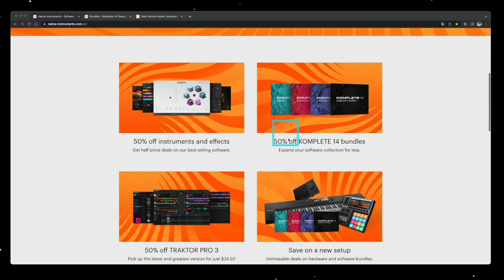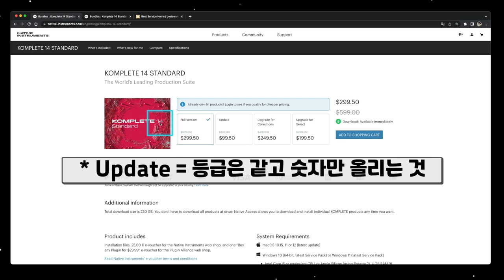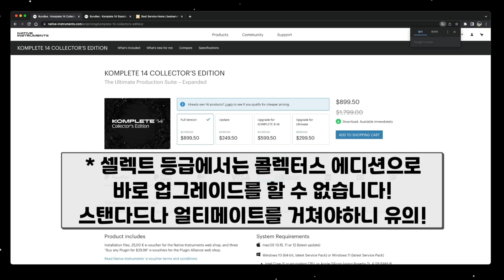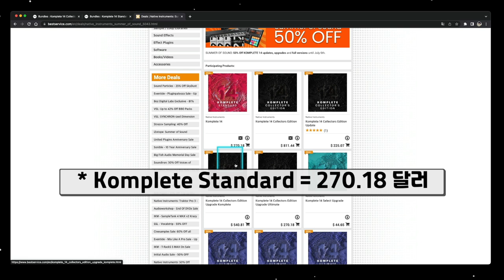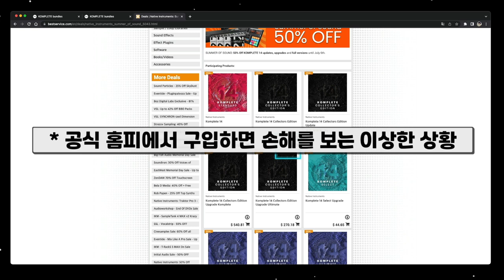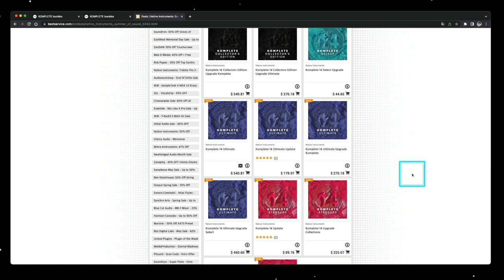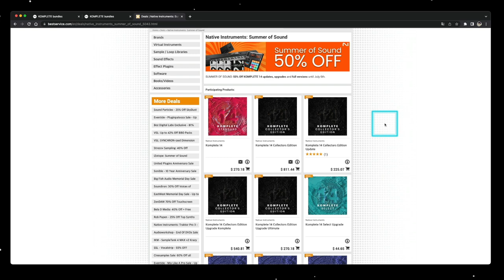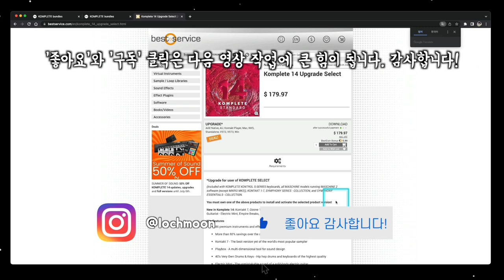[2023년 11월 동일] NI KOMPLETE 14 시리즈 가장 저렴하게 구입하는 방법 | 2023년 50% 여름 세일 | 공식 홈피에서 구입하면 손해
[News & Info] NI KOMPLETE 14 시리즈 가장 저렴하게 구입하는 방법 | 2023년 50% 여름 세일 | 공식 홈피에서 구입하면 손해

: 올해도 여름이 되자 여지없이 NI 사의 KOMPLETE 14 시리즈 50% 할인 행사가 시작되었습니다. 흔하게 알려져 있는 연례 행사죠. 그런데 올해는 좀 다릅니다. 원래는 이 50% 세일은 업데이트 & 업그레이드 세일이라서 기존에 사용하던 프로그램이 있어야만 혜택을 볼 수 있었지만 이번 세일에는 새 제품(풀 버젼)도 전부 다 50% 세일을 합니다.

그러므로 매년 했던 방식인 Select 등급을 최초 반값 구입 후 업그레이드 하는 방식으로 구입하지 않아도 됩니다. 컴플리트 시리즈를 아예 갖고 있지 않은 분들도 50% 가격으로 바로 원하는 제품을 구입할 수 있고, 물론 이전 등급을 가지고 있는 분들도 예년처럼 똑같은 방식으로 할인된 가격에 업그레이드를 할 수 있습니다.

그런데 특이하게도 공식 홈페이지보다 더 저렴하게 살 수 있는 방법이 있습니다. 구입하는 등급에 따라 최소 3~4만원에서 크게는 10만원 넘게 더 가격 할인을 받을 수 있습니다.

아래에 그 전체 목록의 구입 링크를 전부 올려두겠습니다. 영상 참고하셔서 본인이 구매하려고 하는 항목을 잘 찾으시고 그 링크를 따라 구입하시면 됩니다.

* 구입 링크

📌 컴플리트 시리즈 15 출시로 인해 15 버전에 맞춰서 링크를 수정해두었습니다. 착오 없으시기 바랍니다.

[컴플리트 시리즈 하나도 없는 분들 대상]

[컴플리트 Select 등급을 가지고 있는 분들 대상]
* Kontakt 1-8 단일 제품 및 하드웨어 사면 주는 Collection을 가지고 있는 분들도 여기에 해당

[컴플리트 Standard 등급을 가지고 있는 분들 대상]

- 숫자 낮은 구 버젼에서 같은 등급 최신 15로 업데이트

[컴플리트 Ultimate 등급을 가지고 있는 분들 대상]

[컴플리트 Collector’s Edition 등급을 가지고 있는 분들 대상]

* 이번 세일은 2023년 7월 6일 까지입니다. 시간이 넉넉하게 남았으니 천천히 생각해보시고 구입 진행하시기 바랍니다.

* 혹시 세일 기간이 지난 후에 이 영상을 보신 분들은 내년을 기약하시면 됩니다. 큰 세일을 할 때마다 또 영상으로 만들어 소식 전하겠습니다.